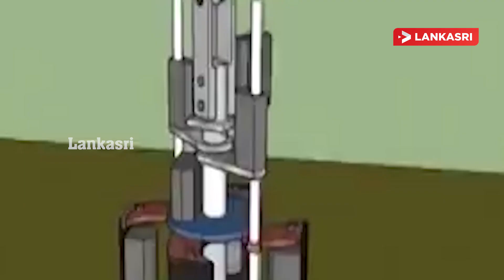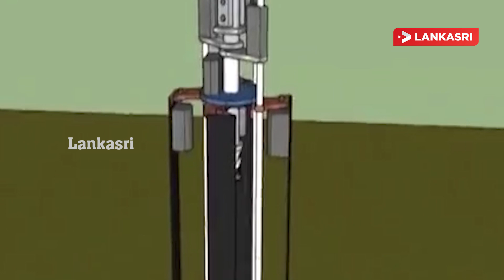கண்ணீருடன் காத்திருக்கும் தமிழகம், இறுதிக்கட்ட மீட்புப்பணிகள்..